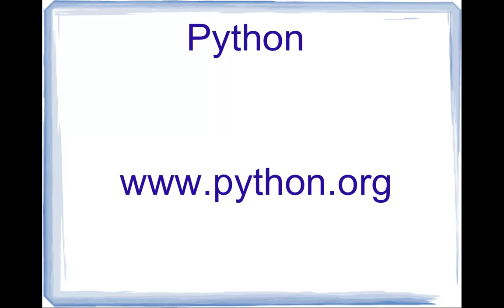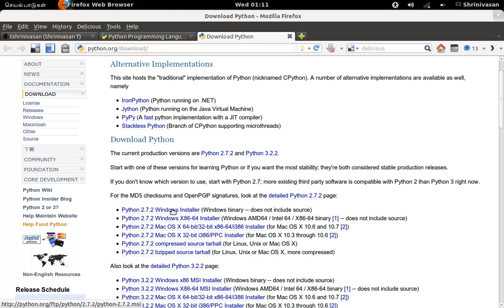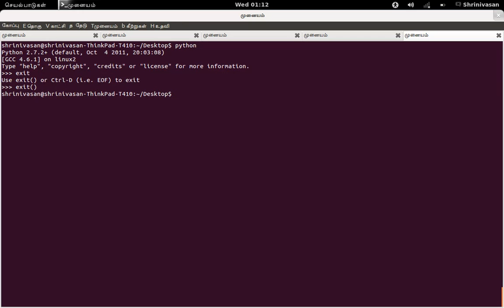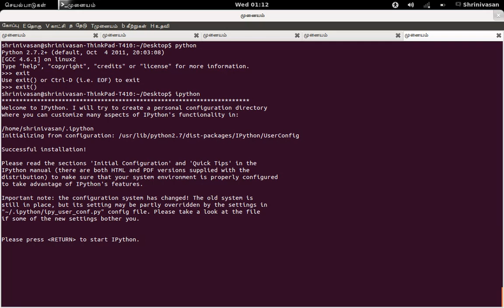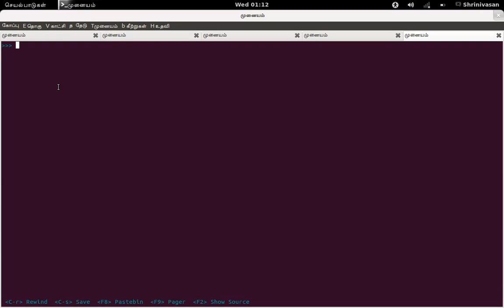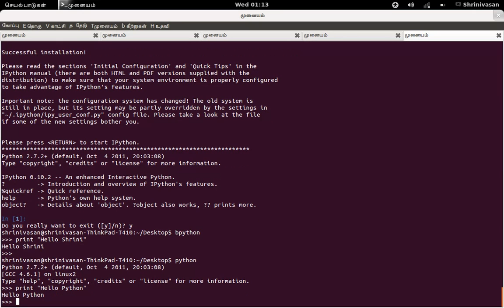01-python-installation.webm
Python Installation Tutorial in Tamil